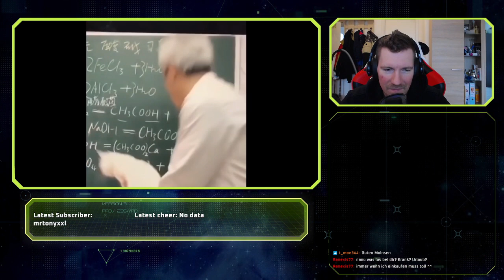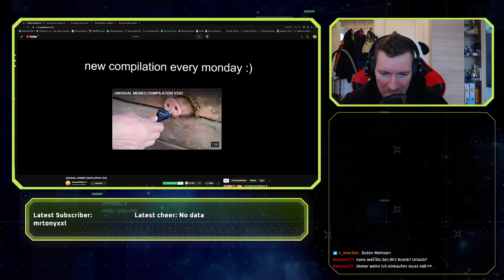[REACTION] UNUSUAL MEMES COMPILATION V243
Infos|

Bassi Reagiert auf UNUSUAL MEMES COMPILATION V243